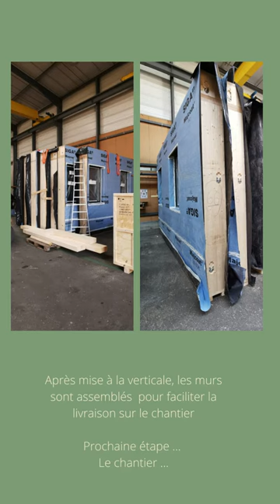Visite Atelier Bois Paille 11 Janvier 2021 GEO WorkING